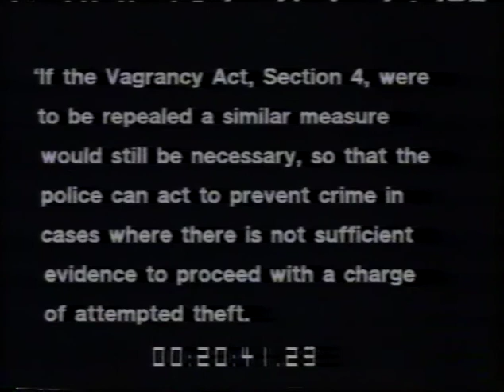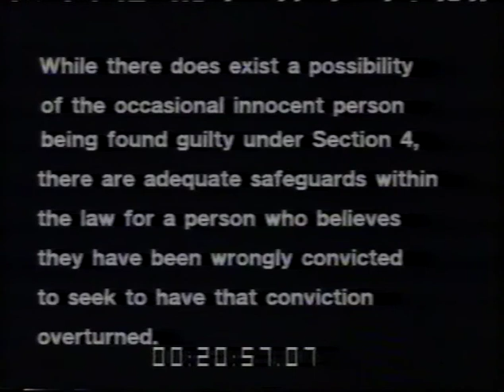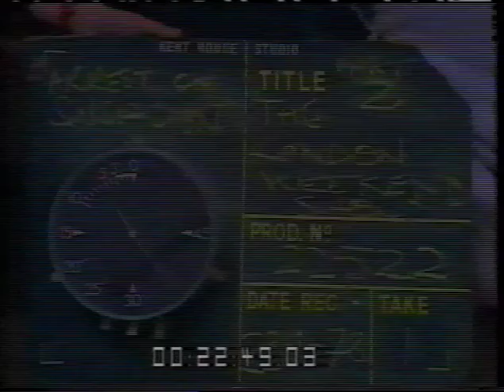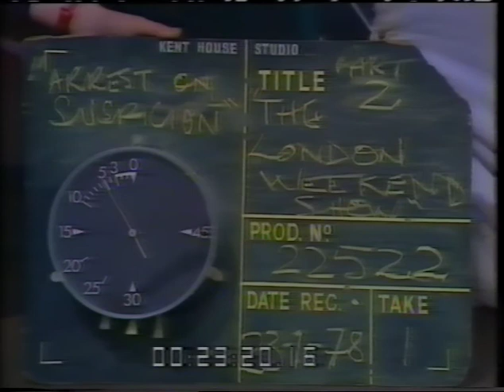Albert Rose London Weekend Show 1979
Interview with Janet Street-Porter